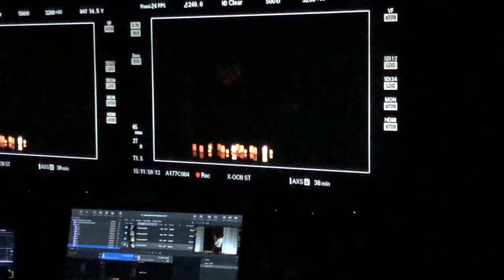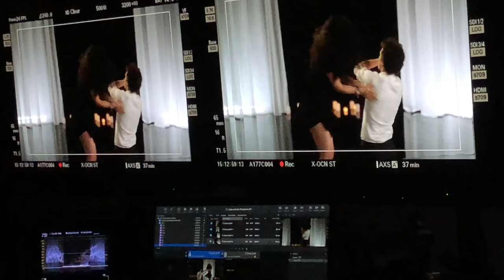Julie and the Phantoms BTS | Perfect Harmony On Set w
Wanna see what it's like on set while we filmed Perfect harmony. First watch behind the directors monitor, and then watch Juke perform on the floor w the cameras rolling. Watch Julie & The Phantoms on Netflix! Not an Exclusive.
Own the Julie and the Phantoms SOUNDTRACK!🎧

Cast: Maddison Reyes, Charlie Gillespie, Owen Joyner, Jeremy Shada, Savannah Lee May, Tori Caro, Carlos Ponce, Jadah Marie.
Choreographers: Kenny Ortega & Paul Becker🕺
Assistant Choreographers: Tori Caro & Louise Hradsky💃🏽

Sunset Curve T-Shirt👕

To buy the camera that I shot this video with, click here📹: